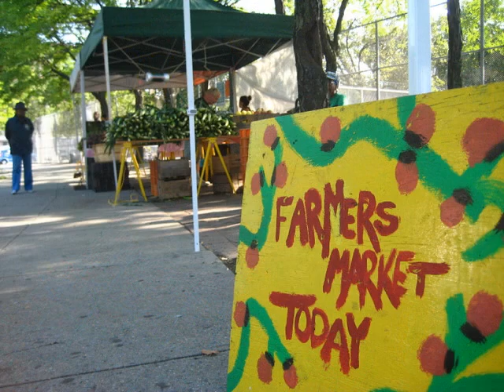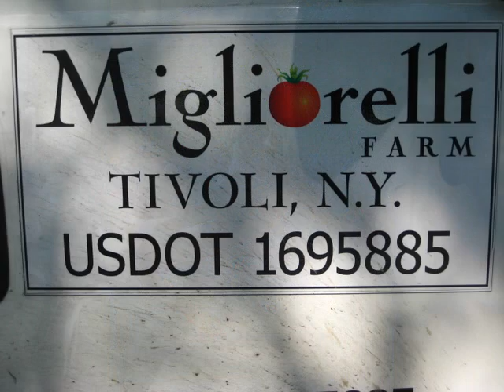Malcolm X Blvd Community Farmer's Market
Malcolm X Blvd Community Farmer's Market is now opened every Saturday 8am-1pm thru November.  The farmer's market is a program of the Brooklyn Rescue Mission.